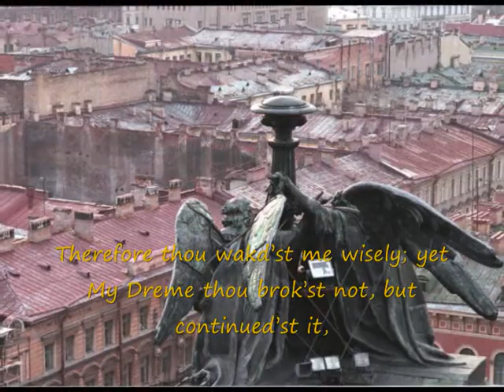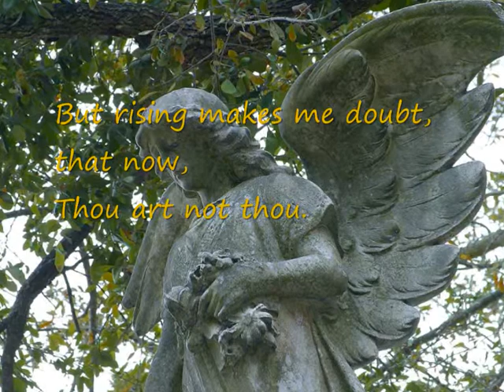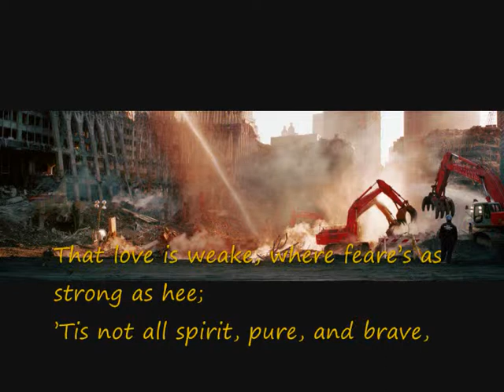Wim Wenders and John Donne. Watchng Art 241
The poem is "The dream" by John Donne.
The song is "No ha parado de llover" by Maná.
Photographs were made by Wim Wenders.
Watching Art 241
Poetry, Music and Painting (CXCIV)